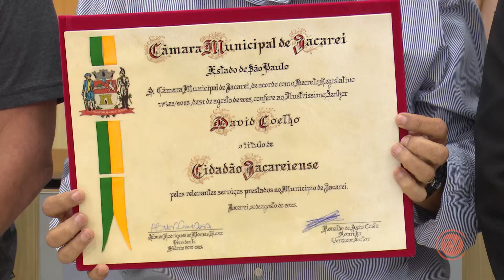NJ | Carnavalesco David Coelho recebe Título de Cidadão Jacareiense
O carnavalesco David Coelho recebeu, em Sessão Solene, o Título de Cidadão Jacareiense, a maior honraria entregue pela Câmara Municipal. Confira na reportagem detalhes da solenidade.